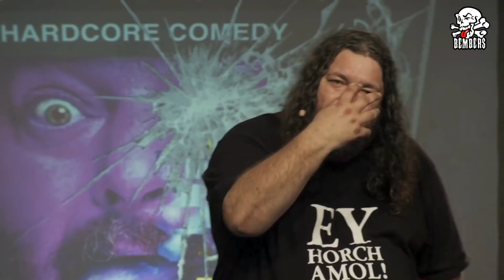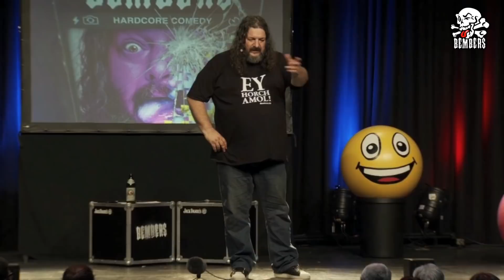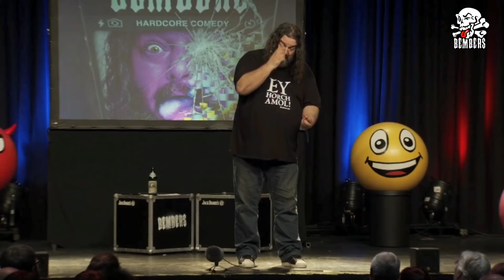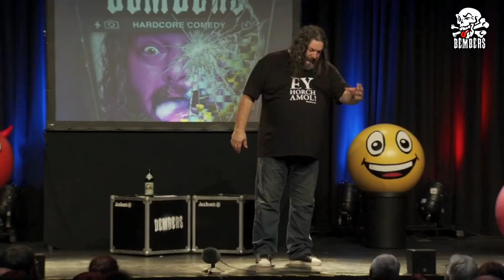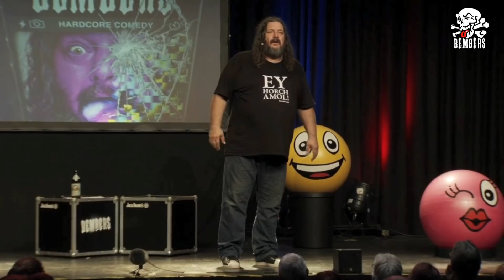Das Energy Drink Massaker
Wie in 5 Minuten, ohne Absicht, eine komplette Tankstelle mit Rockstar Energy Drink geflutet wurde. Aus der Rubrik - Manchmal passieren Sachen, die wenn du nicht selbst erlebt hast, die glaubt dir kein Mensch!